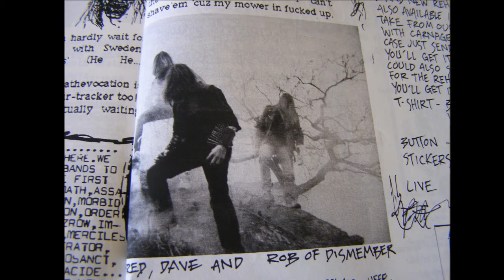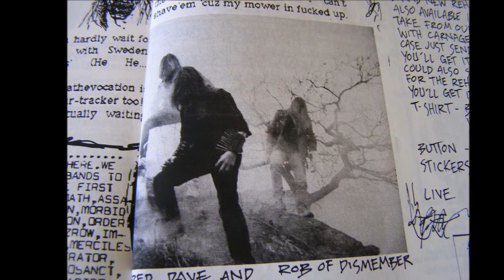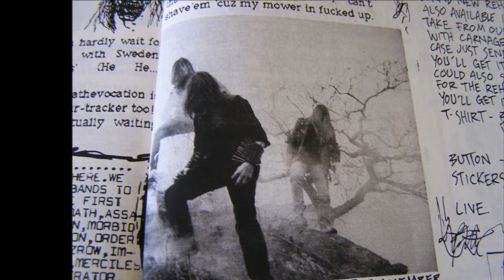Dismember - Dismembered (Full Demo '88)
Dismember - Dismembered (Demo 1988)

1- Deathevokation 0:00
2- Substantually Dead 4:59
3- Defective Decay 7:38

Robert Sennebäck - Vocals
David Blomqvist - Guitars
Fred Estby - Drums
Nicke Andersson - Bass